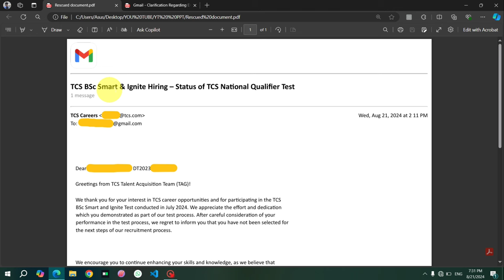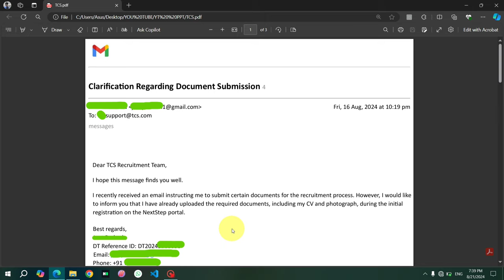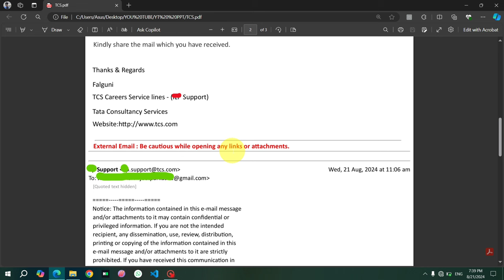TCS sending the rejection for smart hiring 2024 | Document Submission Issues Explained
TCS Smart Hiring 2024: Rejection Emails Sent Out | Document Submission Issues Explained

Are you a BCA, B.Sc, or B.Voc student who recently applied for TCS Smart Hiring 2024? In this video, we discuss the latest update regarding TCS sending rejection emails to applicants. Find out why these rejections are happening, what mistakes to avoid in document submissions, and what you can do next. Whether you’re awaiting your result or have already received a rejection, this video is a must-watch to navigate the next steps in your career journey."

In this video, we will cover:

Why TCS is sending rejection emails

Common document submission mistakes

How to correctly submit documents

What to do after receiving a rejection

Tips for future applications